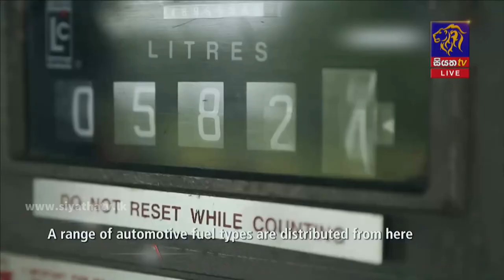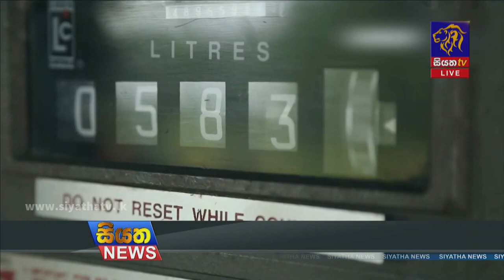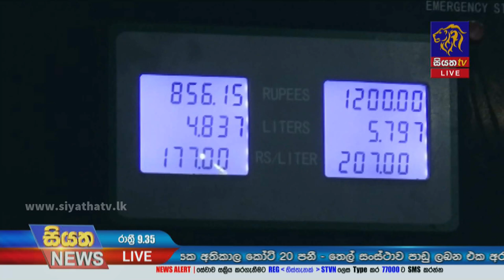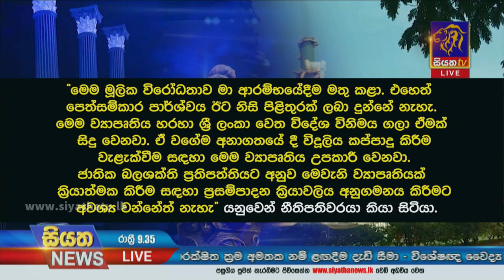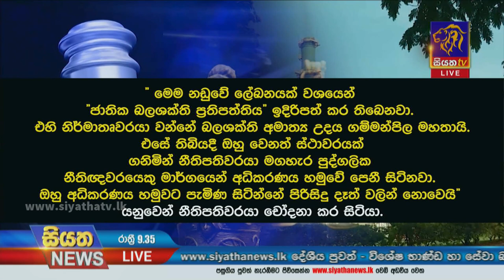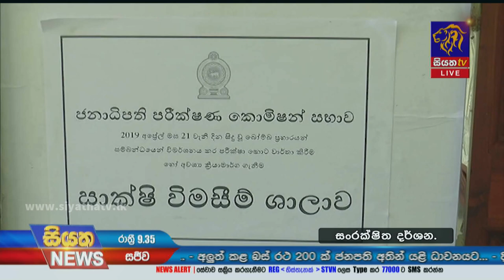Siyatha News | 09.35 PM | 22 - 02 - 2022